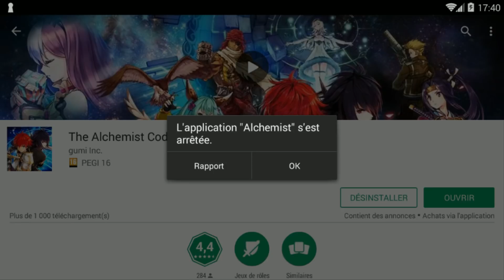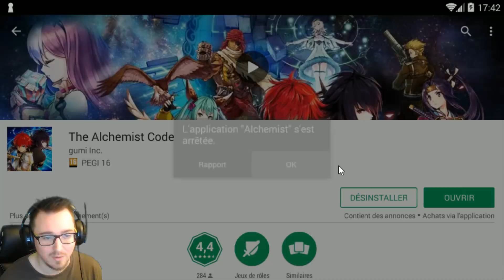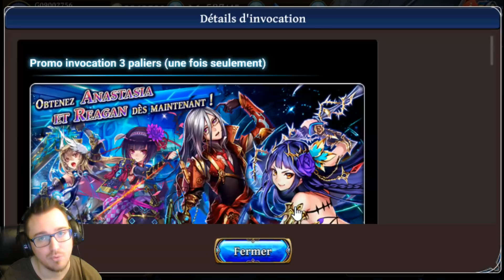THE ALCHEMIST CODE - Présentation & Conseils de départ !